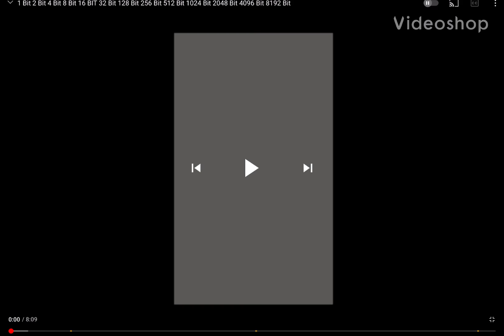1/4 1/2 1 2 4 8 16 32 64 128 256 576Qd 1Qn 2Qn bits